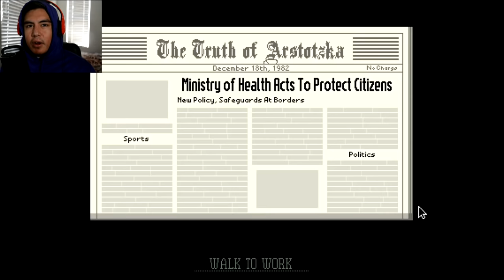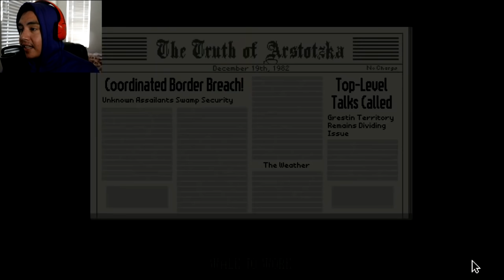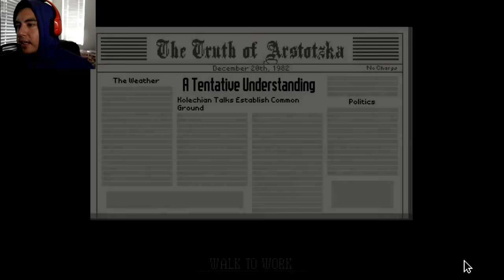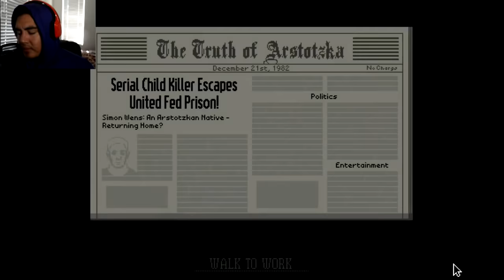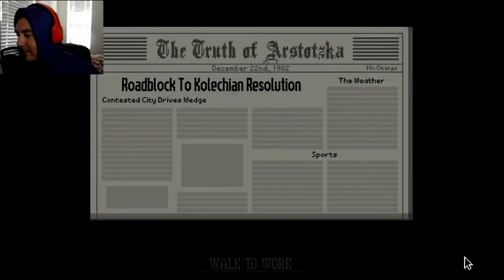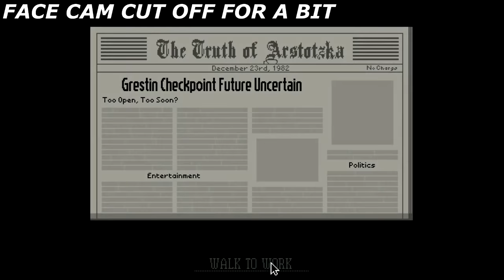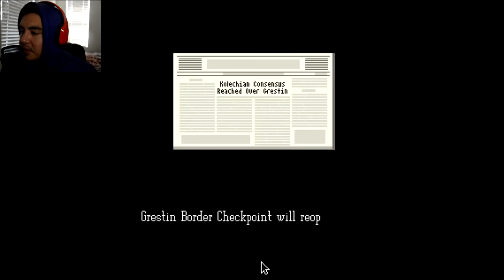GLORY TO ARSTOTSKEEEEEH! | Papers, Please [END]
Papers, Please Glory to Arstotska run (Ending 20 out of 20) This is the last remaining days of this play through, there are two other endings that I got in the playlist if you want to check them out (Escape ending & ezic ending). Thank you all so much for tuning in to this series, love you guys!